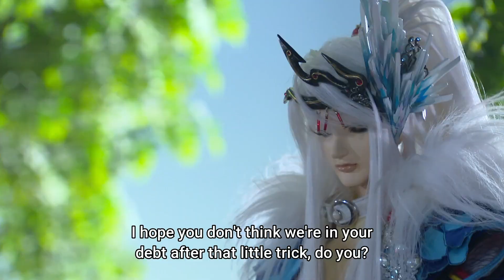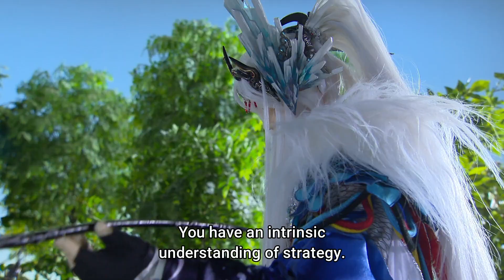Rin Setsu makes friends with the locals | Thunderbolt Fantasy S3 Ep 4 HD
The Enigmatic Gale allies with general Wan and Mantis.
Rin Setsu allies with general Ban Gun Ha and  I Hyou Byou.
Lǐn Xuě Yā tries to make friends with general Wā̀n Jūn Pò and Yì Piāomiǎo.
凜雪鴉は一般的な萬軍破と異飄渺と同盟を結んでいます.

Thunderbolt Fantasy Season 3 Episode 4 HD Clip.